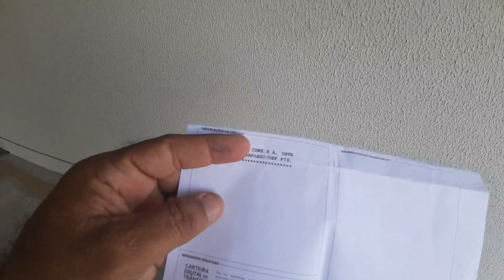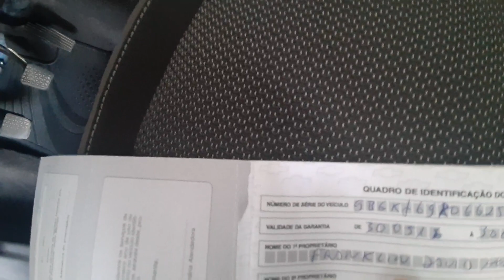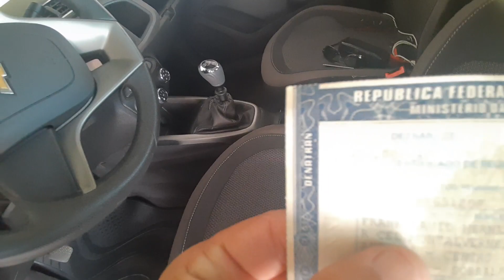Como saber se o carro teve gás??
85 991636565